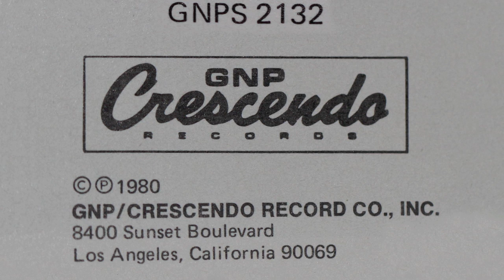Oliver Tuthill Santa Ana Wind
I did not find this song on Youtube, so I had to "put it out there" by myself.
Released on Kim Fowley´s "Hollywood Confidential" in 1980.